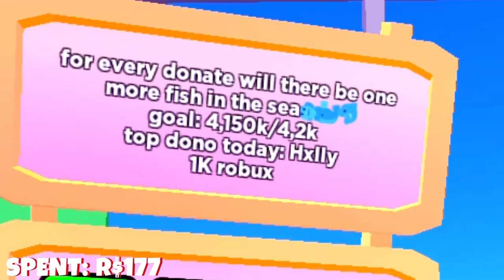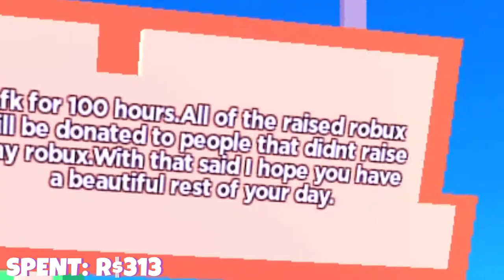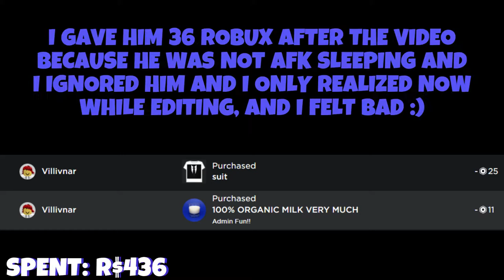Donating 1000 Robux To Strangers..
In this video, I will be donating 1k robux to strangers in roblox PLS DONATE..